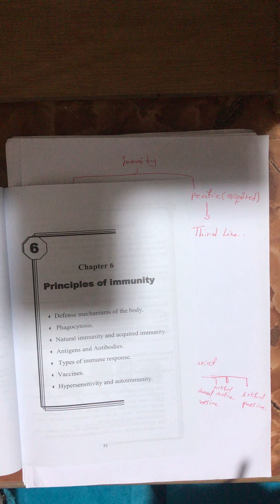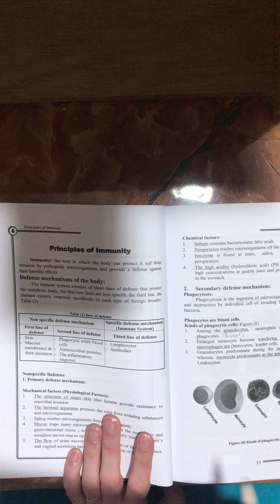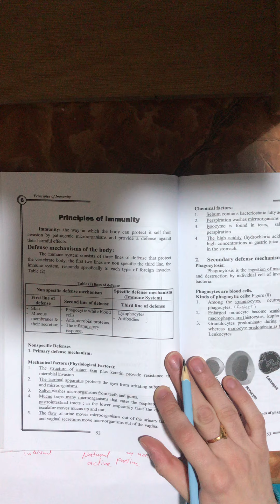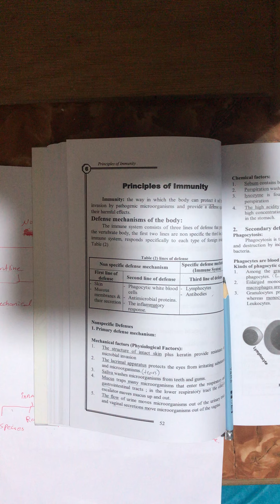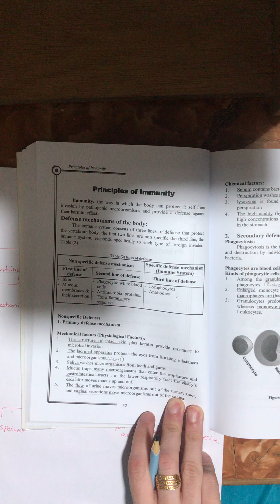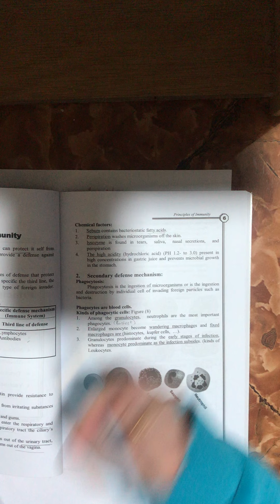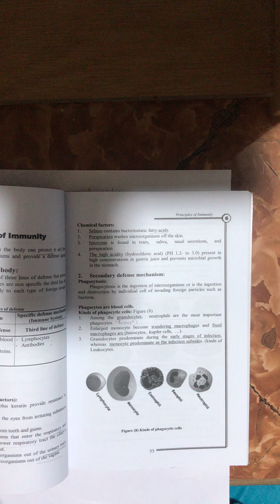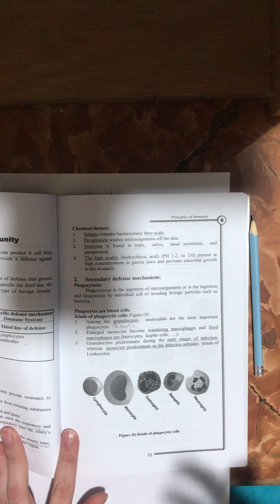محاضره الاحياء الدقيقة العاشره الجزءالاول